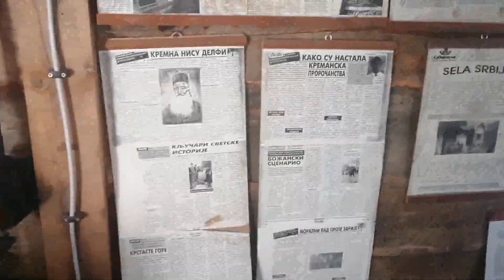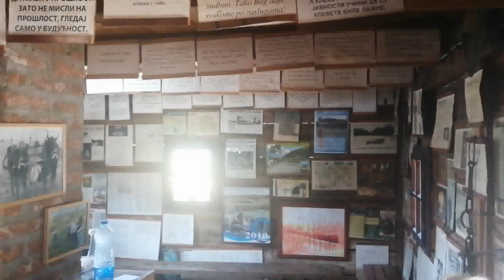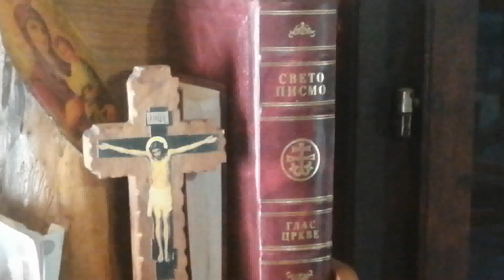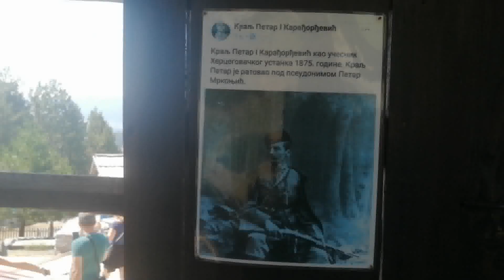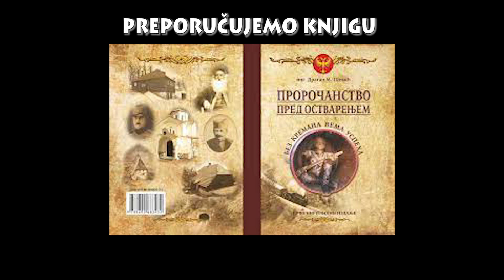Tarabići o Velikom ratu i bolestima u poslednje dane - Vanja Elez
Najčuvenije propročanstvo među Srbima je svakako Kremansko proročanstvo Miloša i Mitra Tarabića.

Kako su se proročanstva ostvarivala kroz istoriju, sve je bilo veće interesovanje za njih.
Pogledajte šta su Tarabići rekli o poslednjim vremenima.

Svijet će biti razdvojen na dva dijela, kao ova po sredini presječena jabuka... Ta voćka nikada ne mora da bude cijela. Prije ovoga rata na prijestolje velikačkog carstva naroda preko beskrajne vode ustoličiće se jedan čoek koji budne i seljak i čauš – piše u Kremanskom proročanstvu.

Kad izbije ovaj ljuti rat, teško onijem vojskama koje budu uzlećale u nebo, a blago onijem vojnicima koji budnu vojevali po zemlji i po vodi. Ljudi koji budnu vodili ovaj rat imaće svoje učenjake i mudrace koji će izmišljati svakojaku tanad za topove. Mi u tom ratu nećemo vojevati, ali će se drugi biti preko našijeh glava. U vazduhu iznad Požege s neba će užareni ljudi padati na zemlju – navodi se u navodnom proročanstvu Tarabića.